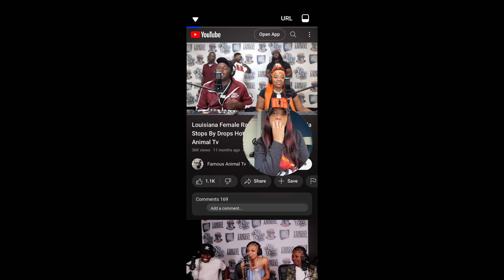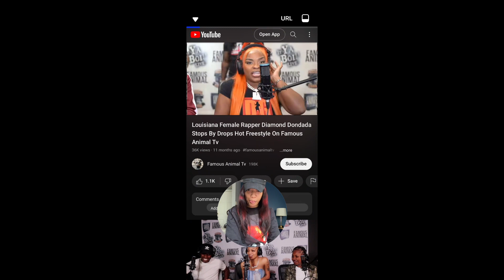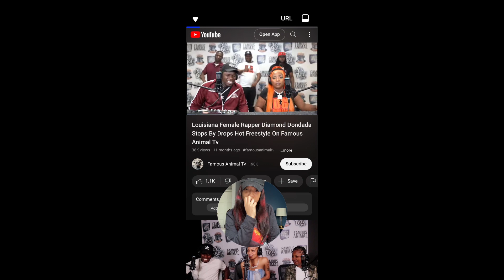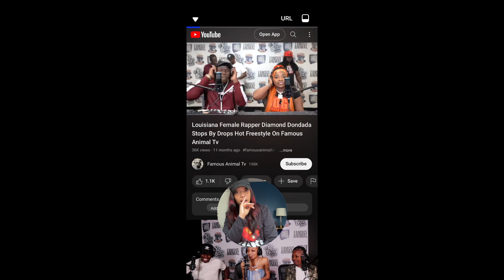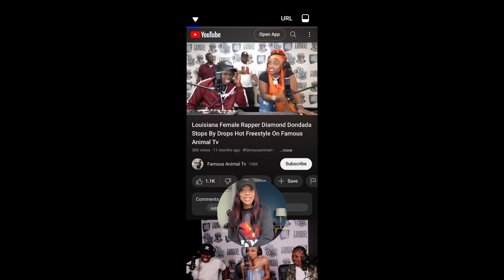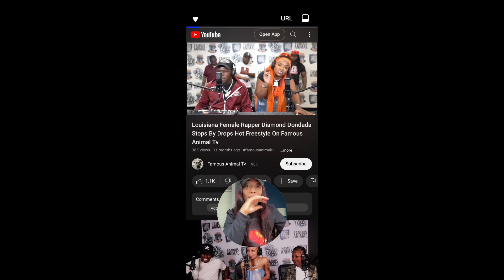FEMALE RAPPERS ARE TAKING OVA🫵🏽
REAL MF TALENT! 10 out of 10 ​⁠@DiamondDondada

Reacting to Louisiana Female Rapper ​⁠@DiamondDondada Stops By Drops Hot Freestyle On ​⁠@FamousAnimalTv